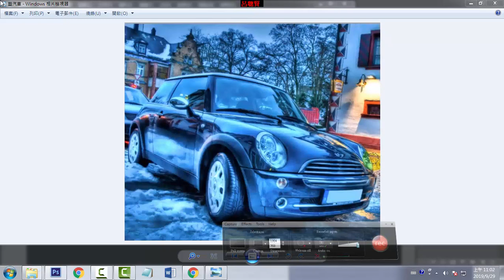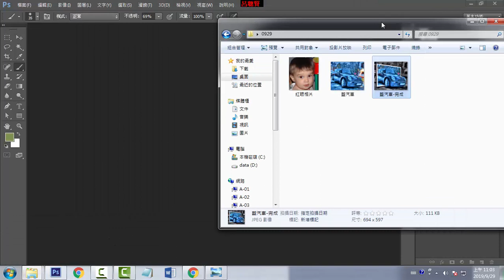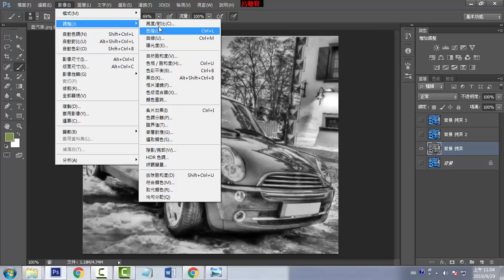E05_圖片特效製作